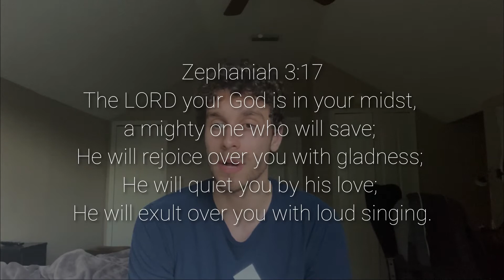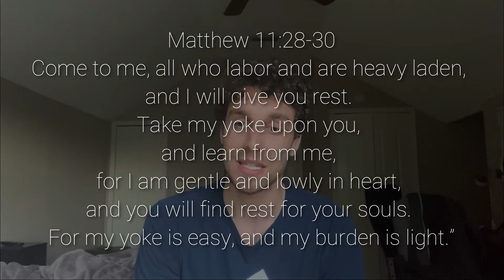Watch This if You're Feeling Anxious and Overwhelmed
Someone might have left you or rejected you and subconsciously you feel like if you do anything to let people down that they’ll be disappointed or won’t love you anymore.
You need permission not to be perfect.  You don’t have to be everything for everyone.  Don’t put so much pressure on yourself.  Even though not one is us is perfect,

Romans 3:23

God still loves you so much that the Bible says He sings and rejoices over us!

Zephaniah 3:17
The LORD your God is in your midst, a mighty one who will save; he will rejoice over you with gladness; he will quiet you by his love; he will exult over you with loud singing.

Rest in God!  Know that you don’t have to be perfect to be loved by Him!  And you don’t need to be perfect to not be abandoned and alone either.

Matthew 11:28-30
Come to me, all who labor and are heavy laden, and I will give you rest. Take my yoke upon you, and learn from me, for I am gentle and lowly in heart, and you will find rest for your souls. For my yoke is easy, and my burden is light.”